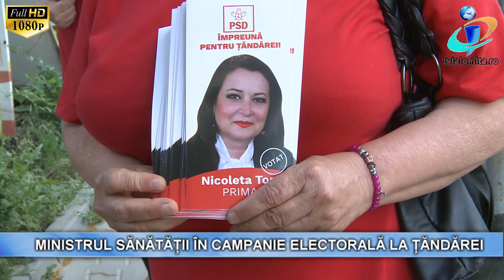TV IALOMITA - "Ministrul Sănătății în campanie electorală la Țăndărei"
Ministrul Sănătății alături de candidata social-democraților pentru Primăria Țăndărei (5 IUNIE 2017). Florian  Bodog a mers împreună cu echipa de campanie pe străzile orașului, a stat de vorbă cu electoratul și le-a explicat oamenilor cât de importantă este susținerea de la centru pentru viitorul edil al localității. Reprezentantul guvernului le-a vorbit oamenilor despre proiectele din sănătate ale executivului Grindeanu și i-a îndemnat să meargă la vot pe 11 iunie.

În urma sondajelor, Nicoleta Toma s-a situat pe prima poziție în preferințele electoratului, iar motivele pentru care locuitorii din Țăndărei ar trebui să-i acorde votul sunt numeroase.

Candidata PSD este încrezătoare în șansele sale și crede că oamenii din Țăndărei au nevoie de un primar care să-i asculte, să le audă doleanțele și să găsească soluții viabile la problemele lor.

Pe buletinul de vot, Nicoleta Toma ocupă prima poziție.